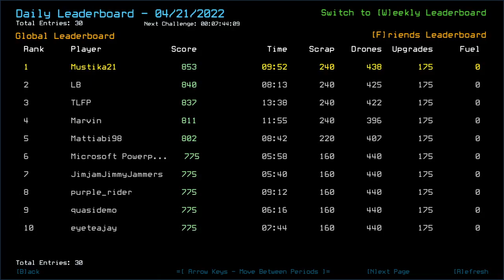Duskers Daily 21 Apr 2022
There was a doubt, but I eliminated it once I set my grip firm.